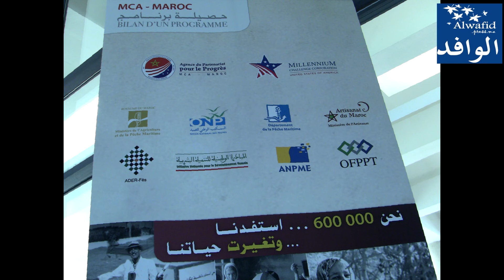Alwafid الوافد / Benkirane - USA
بنكيران يعد بمواصلة تأطير ودعم برامج محاربة الهشاشة